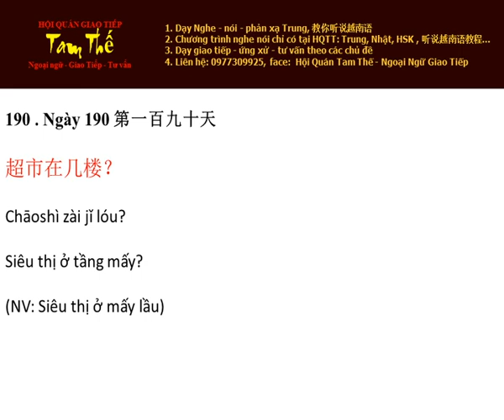Ngày 190 Siêu thị ở tầng mấy? - Nghe Noi Tieng Trung Moi Ngay Mot Cau